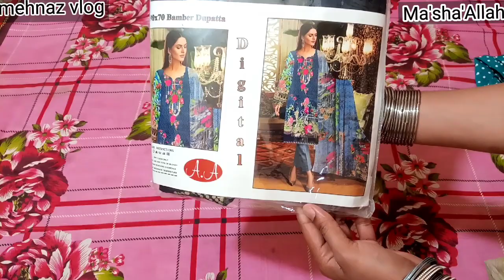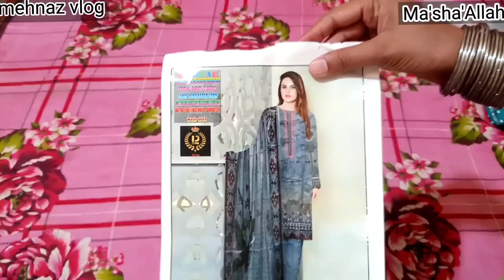My Eid👗dress❤️ collection in 2022|beautiful loan dress Eid shopping mehnazvlog